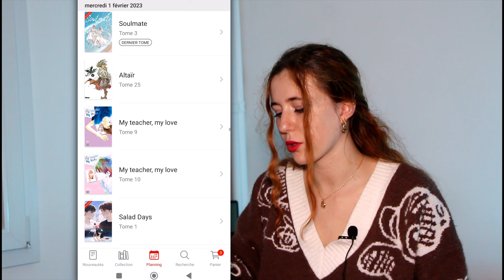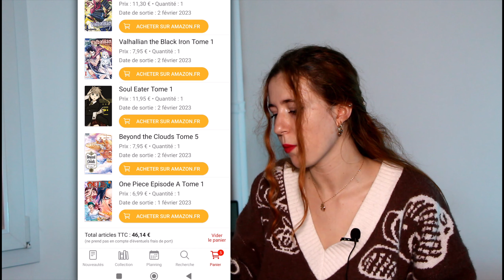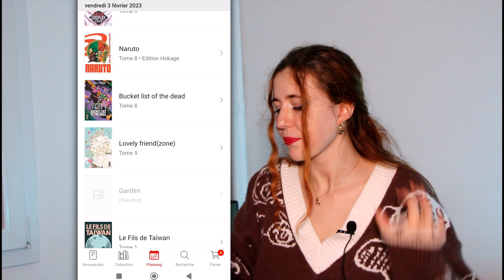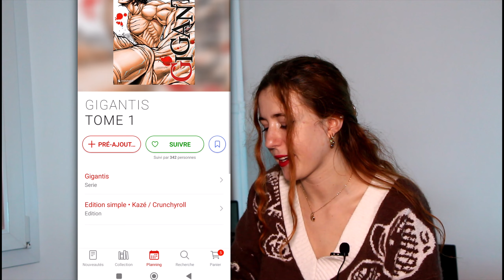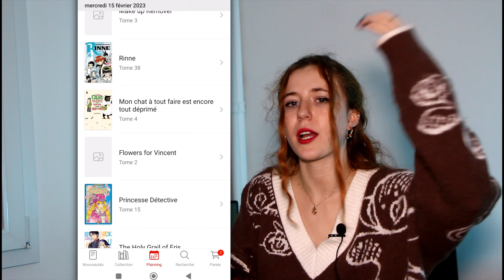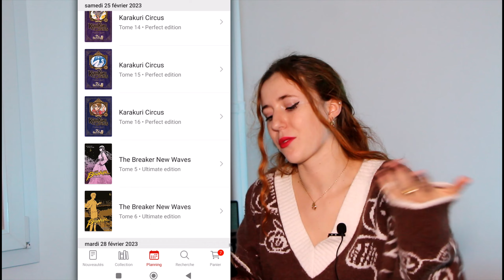One piece, Jojo, Dandadan, Vallhalian : DES COLLECTORS DE FOU !!!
Chapitres
0:00 Intro
0:40 Sorties mangas
7:43 Mon panier
8:05 Outro